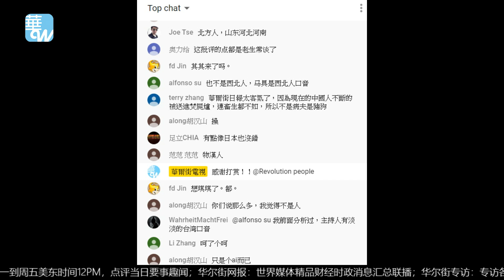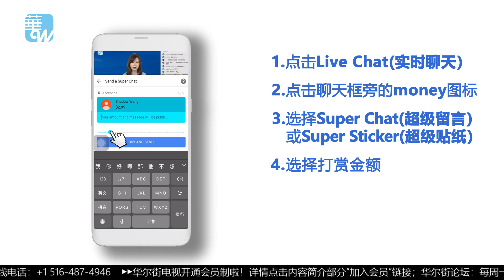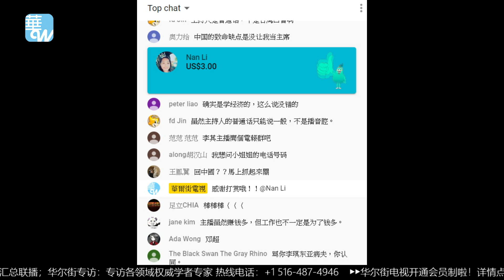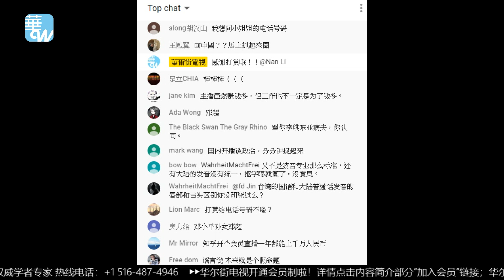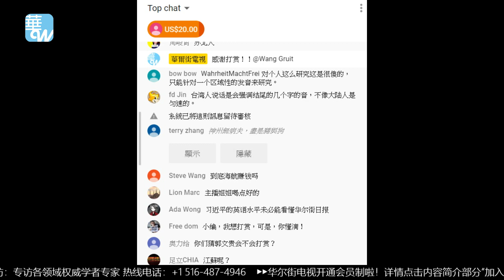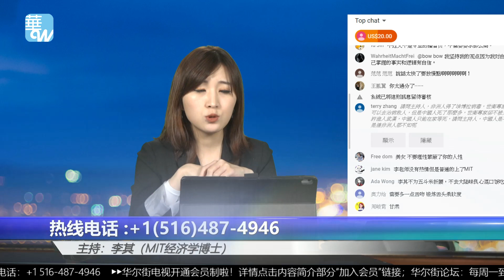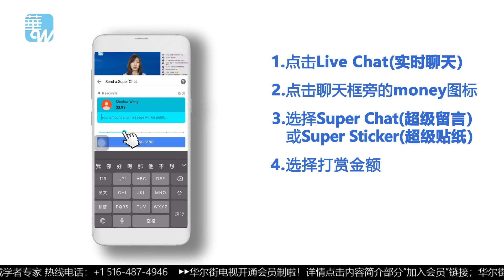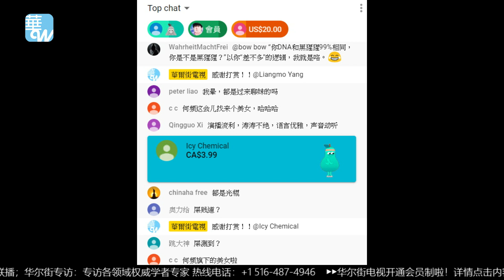习近平启动大跃“退”，政治局开会全噤声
主播：李其（MIT经济学博士）